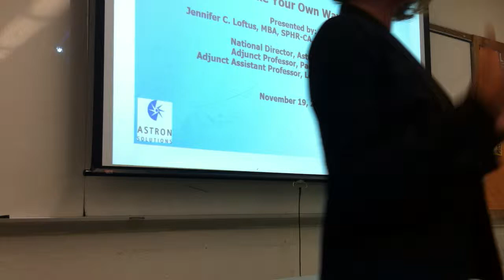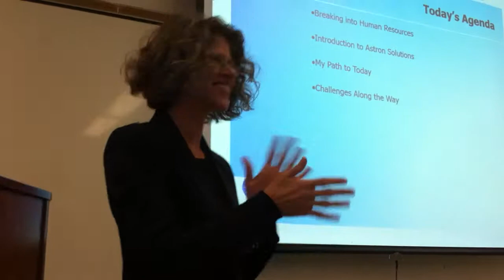Jennifer Loftus Guest Speaker at Brooklyn College Video 1 of 3